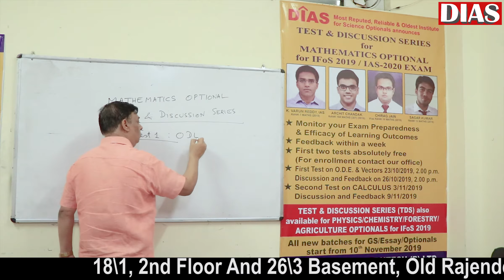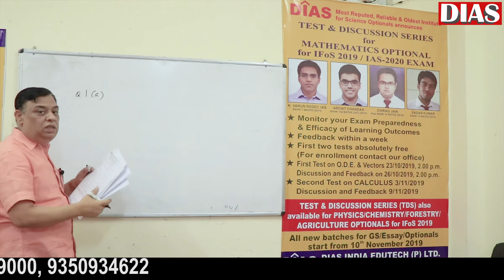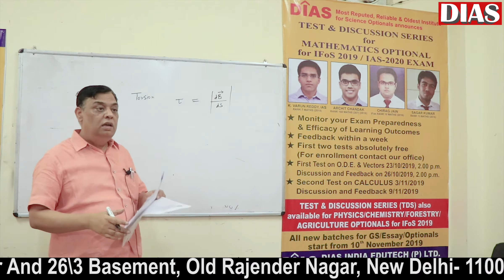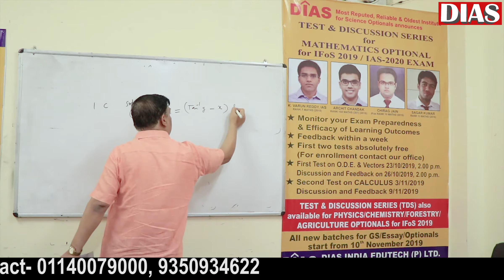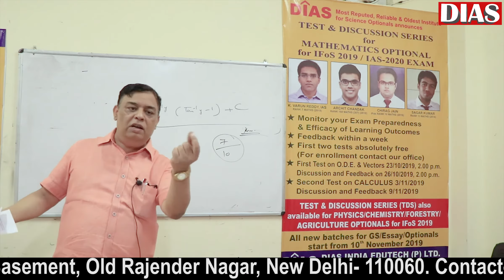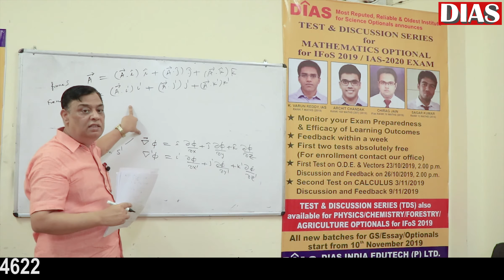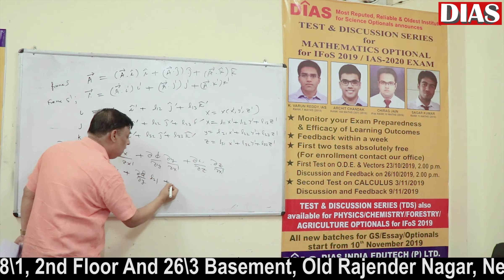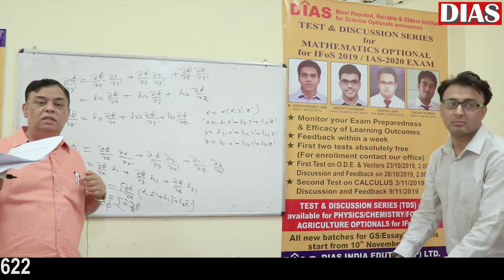MATHEMATICS for IAS : DIAS / TEST & Discussion Series Test 1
MATHEMATICS for IAS : DIAS / AI TDS Test 1 ODE and Vector Calculus ( Vector Analysis by vajpeyi Sir )